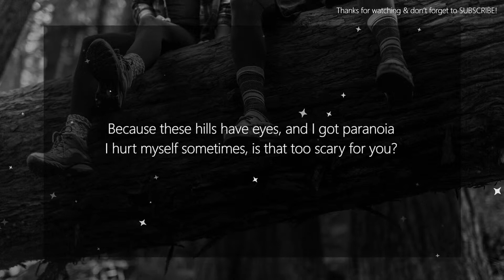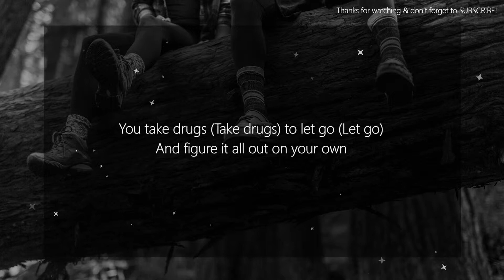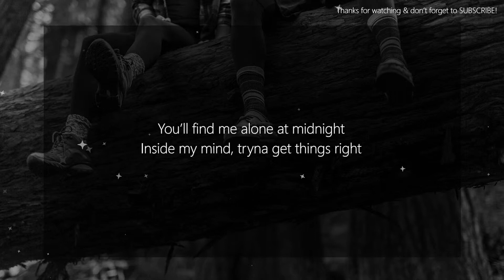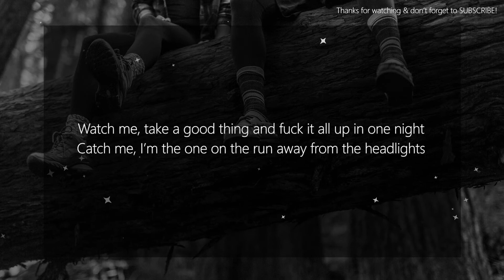Machine Gun Kelly, YUNGBLUD & Travis Barker - I Think I'm OKAY (Lyrics)